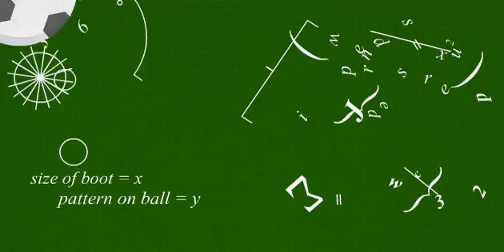STEM Animation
This is an animation I did for the S.T.E.M. area of Directgovkids.co.uk, explaining all about how paying attention in science can land you up on Mars. Awesome.